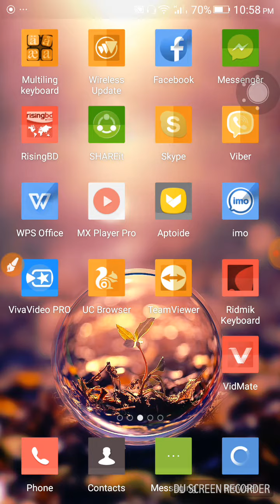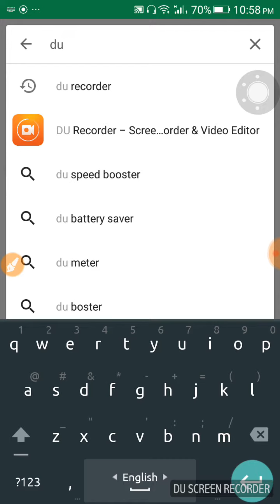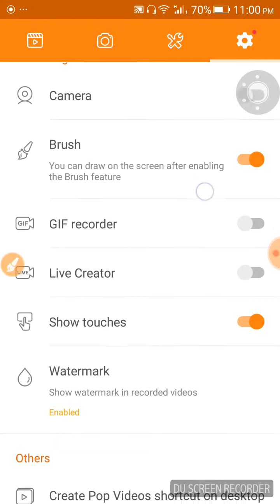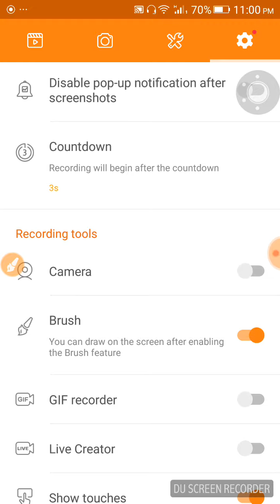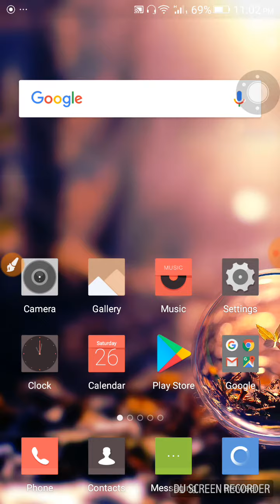কিভাবে রুট ছাড়াই SCREEN RECORD করবেন খুব সহজে ঝামেলা ছাড়া 100% worked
poro boorti video er jonno sateI thakun.  thanks you